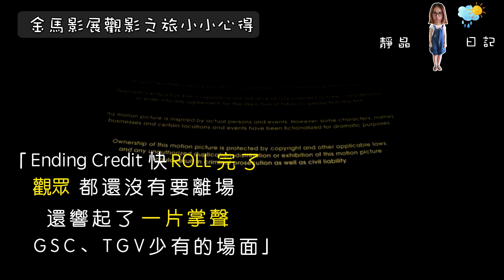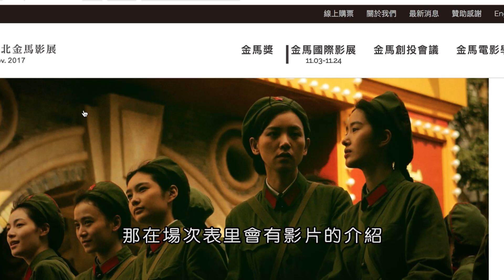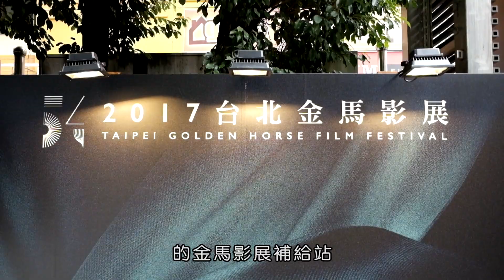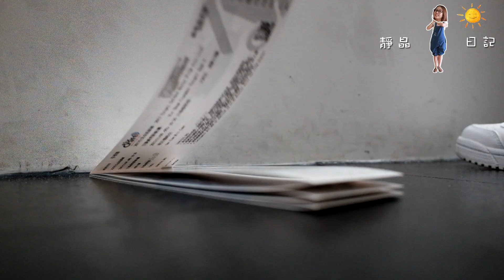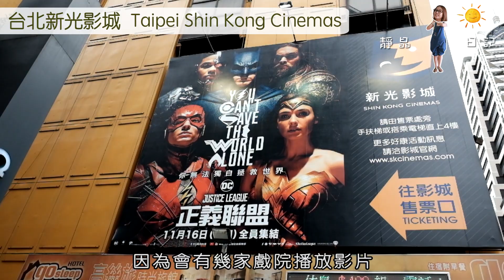[靜晶的日記#8] 金馬影展觀影之旅小小心得Taiwan Golden Horse Film Festival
我一直以為金馬影展只有金馬獎頒獎典禮的一天，卻原來它是長達約一個月，而且在這個月裡還可以看到來自世界各地的好片子！